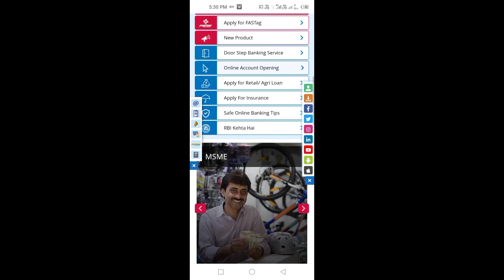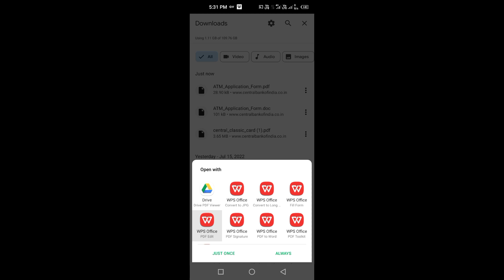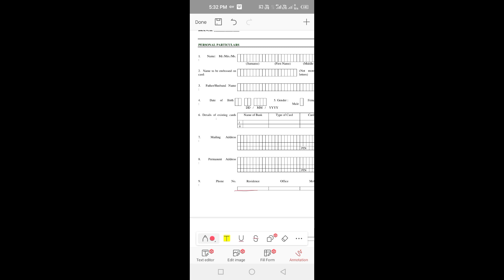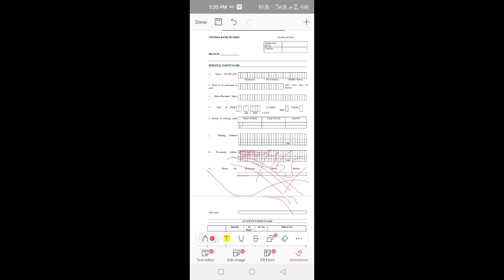Central bank of india me 8 din me atm kaise mangae | Central bank of india me atm card nhi aaya hai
hello guys.

in this  video we are provide you banking,atm and upi related solutions.

This channel provide you Solution and information about Banking, UPI, Net Banking and solutions about its.

If you have any questions about Google pay, phone pe and other banking related  then you can comment now in
Video comment section.